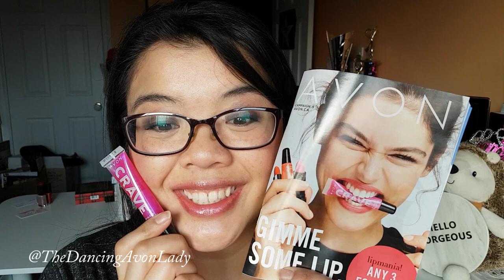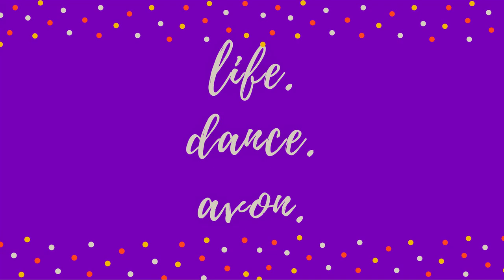Taste Testing Flavoured Lip Glosses | Avon Crave Lip Gloss | The Dancing Avon Lady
Campaign 5 is here and that means it's the launch of Avon Canada's Lipmania!!  I'm so excited for this launch as most of you know of my addiction to lip products...Check out what I got and what I thought!

xo's

Jessie

2. Puppy Love by Bad Snacks